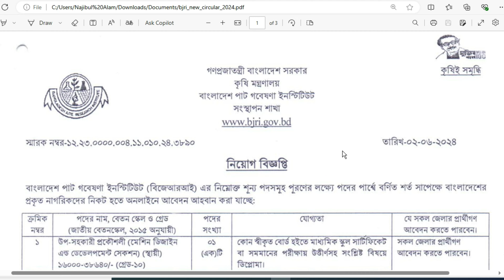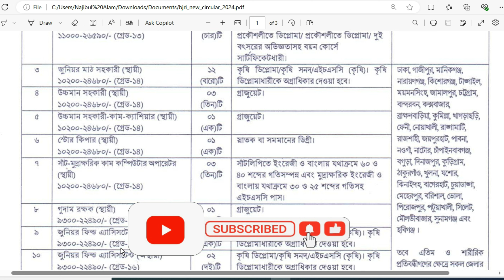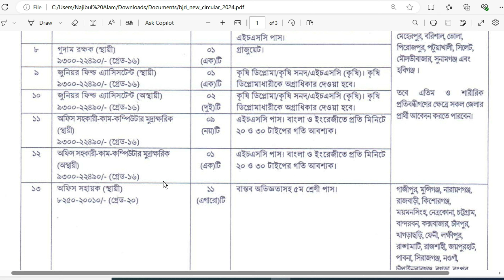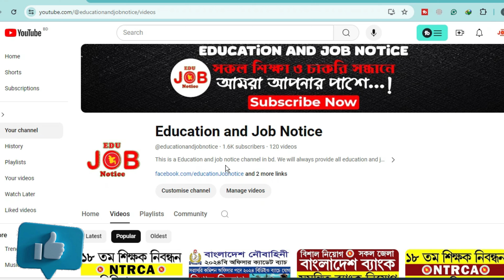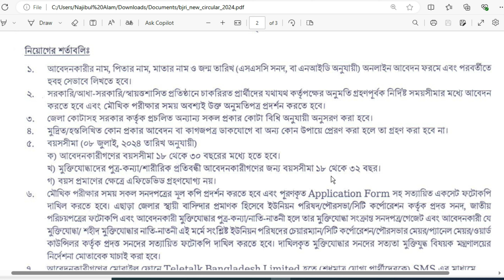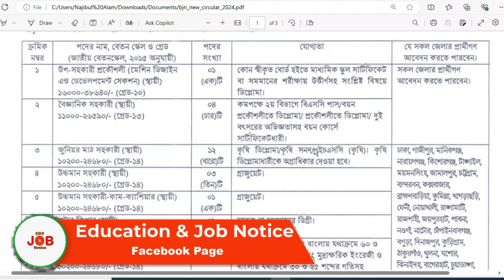বাংলাদেশ পাট গবেষণা ইনস্টিটিউট নিয়োগ বিজ্ঞপ্তি ২০২৪ । BJRI Job Circular 2024 । Govt Job Circular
👉 চট্টগ্রাম জেলা প্রশাসকের কার্যালয়ে নিয়োগ বিজ্ঞপ্তি ২০২৪ । Chattogram dc office job circular 2024

👉 সমাজসেবা অধিদপ্তর নিয়োগ ২০২৪ । Somajseba Odhidoptor Job Circular 2024

👉 Railway Job Circular 2024  বাংলাদেশ রেলওয়ে নিয়োগ বিজ্ঞপ্তি ২০২৪  Govt Job Circular

👉 স্বাস্থ্য ও পরিবার কল্যাণ মন্ত্রণালয় নিয়োগ ২০২৪ ।  family planning job circular  family planning

Related Keyword;

বাংলাদেশ পাট গবেষণা ইনস্টিটিউট নিয়োগ বিজ্ঞপ্তি ২০২৪, BJRI Job Circular 2024, Govt.